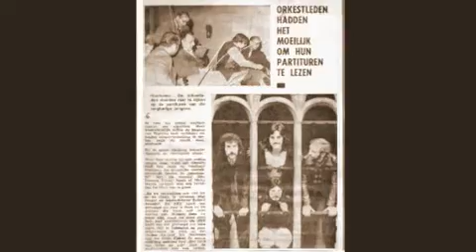Magenta / Zomer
Magenta 1977 - "Zomer"
Magenta zijn : Roland Arnould - Vocals / Wim Reiling - Hammond & Piano / Willy Heynen - Guitar / Jeff Boudry - Bass & Back. Vocals / Marc Segal - Drums // Productie Evert Verhees